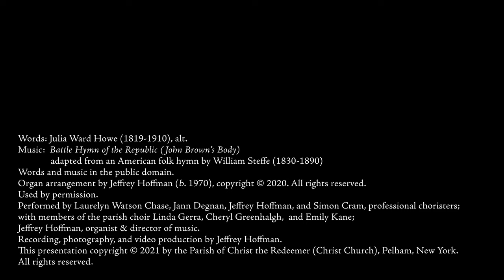Hymn: "Mine eyes have seen the glory of the coming of the Lord"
In honor of our nation's Independence Day, the staff musicians and members of the parish choir offer the hymn "Mine eyes have seen the glory of the coming of the Lord" ("The Battle Hymn of the Republic") on this 4th of July, 2021.

I have seen Him in the watch-fires of a hundred circling camps,
They have builded Him an altar in the evening dews and damps;
I can read His righteous sentence by the dim and flaring lamps:

He has sounded forth the trumpet that shall never call retreat;
He is sifting out the hearts of all before His judgment-seat;
Oh, be swift, my soul, to answer Him! Be jubilant, my feet!

As He died to make men holy, let us live to make men free,

Words: Julia Ward Howe (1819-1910), alt.
Music: BATTLE HYMN OF THE REPUBLIC (JOHN BROWN’S BODY) adapted from an American folk hymn by William Steffe (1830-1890).
Performed by Laurelyn Watson Chase, Jann Degnan, Jeffrey Hoffman, and Simon Cram, professional choristers; with members of the parish choir Linda Gerra, Cheryl Greenhalgh, and Emily Kane; Jeffrey Hoffman, organist & director of music.